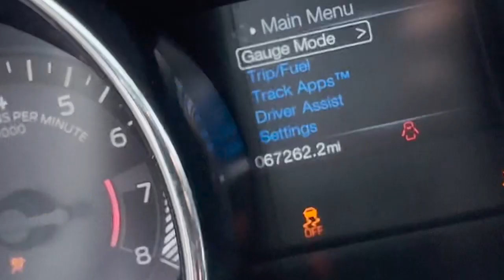2373 Ford Mustang - Generation 2 5.0 Coyote SUPERCHARGED Engine Manual Transmission The Parts Farm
2373 Ford Mustang - Generation 2 5.0 Coyote SUPERCHARGED Engine Manual Transmission The Parts Farm